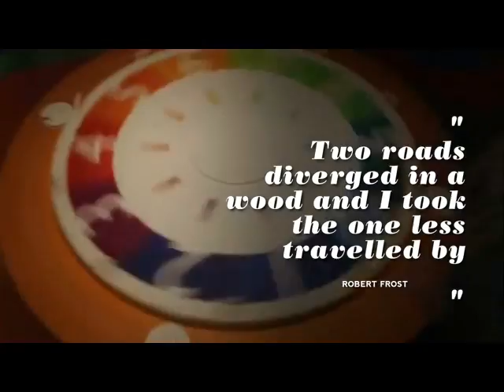West Mass - GAMBLE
modern mavericks?